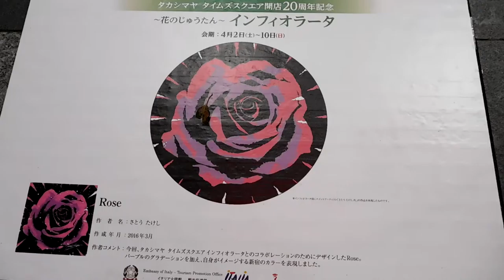DSCN1112新宿 タカシマヤタイムズスクエア20160406インフィオラータ